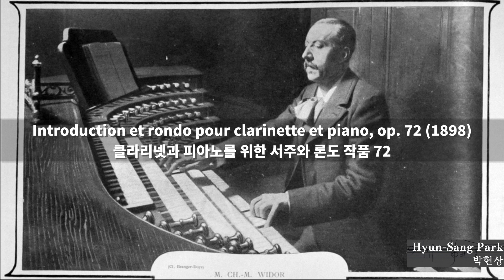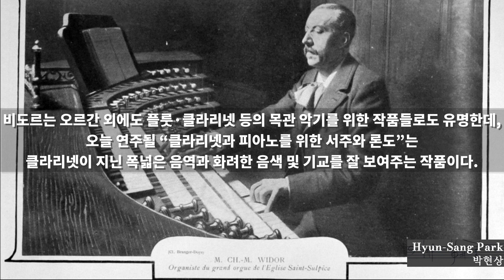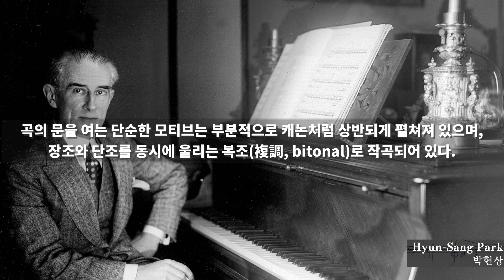[악보 뒷이야기 XI] 프랑스 음악의 향연: 비도르와 라벨의 명작을 만나다／Behind the Notes XI – A Feast of French Music Widor, Ravel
Copyright

Illegal downloading and commercial use of the sheet music and sound sources in this video are prohibited.
You are allowed to share the video link without permission, but modification and/or distribution of this content is strictly prohibited.
Copying, re-uploading, sampling or synchronizing sheet music and sound sources in this video is not permitted.